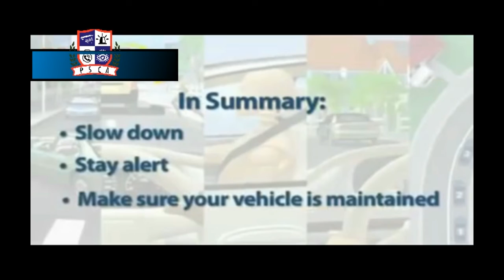Slow Down & Stay Alert while Driving in Rain.